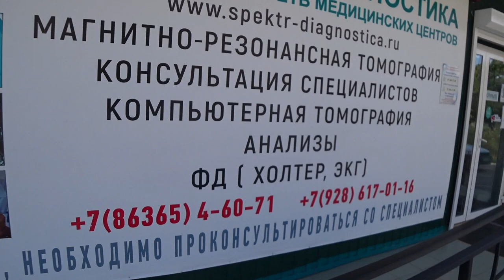ЧТО НАША ЖИЗНЕЬ ... ПРОДОЛЖЕНИЕ. Малахов.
Блаженный Геня, сделал проход по своему городишке. Теперь идет от дома к мойке за машиной.